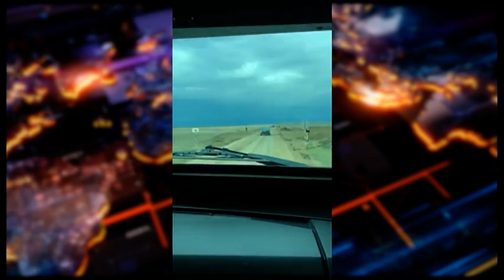Президент и первая леди побывали в освобожденном от оккупации городе Агдам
23 ноября Президент Азербайджанской Республики, Победоносный Верховный главнокомандующий Вооруженными силами Ильхам Алиев и первая леди Мехрибан Алиева побывали в освобожденном от оккупации городе Агдам.